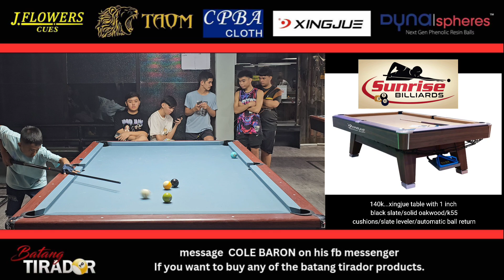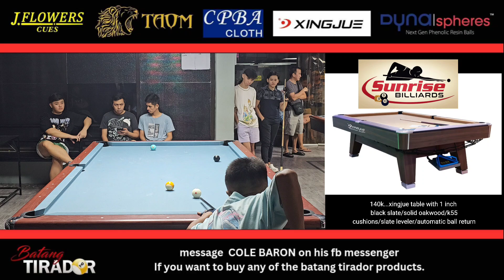15 yr.old Charles David Ladiana playing exhibition at SUNRISE BILLIARDS in Marikina vs.ben macanip.